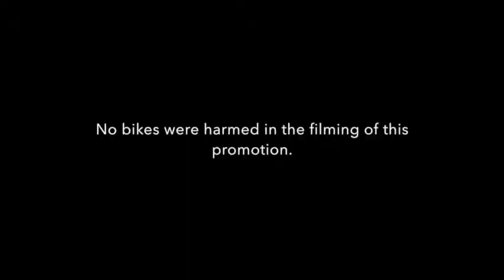14th Annual 95KSJ Kruise for St. Jude - Up At Night